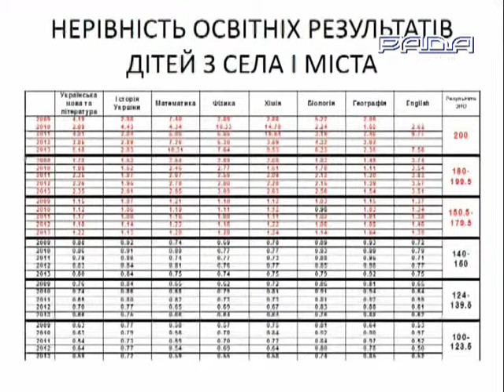Власний погляд 11.11.13 Лілія Гриневич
Лілія Гриневич,голова комітету з питань науки та освіти.